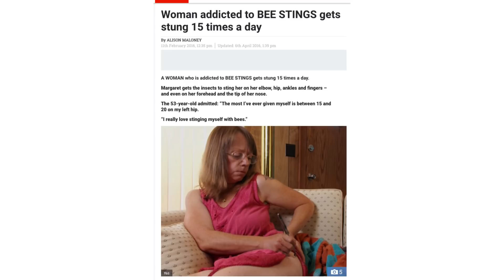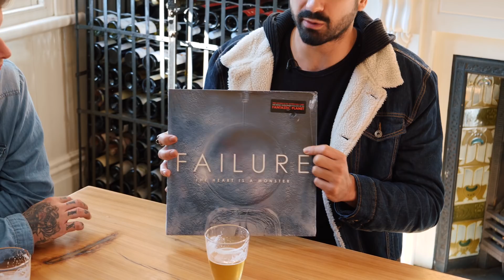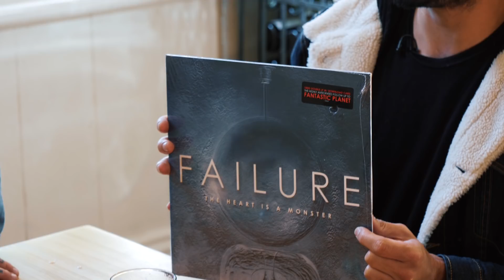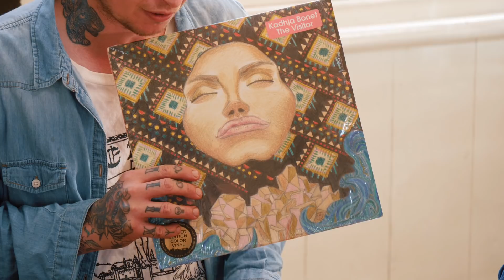Good Food Shit Chat - Orphan's Kitchen (Episode 2)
In this episode we're heading to award winning Orphan's Kitchen in Ponsonby to have breakfast with the head chef Conor Mertens.

We talk to Aaron Aziel from The Tattooed Heart on Karangahape Rd, Newton, Auckland.

And we review and give away LP's by The Dillinger Escape Plan and Failure.
If you would like both of those albums, all you need to do is:

Then comment telling us you did it and you'll go into the draw.

The winner will be drawn two weeks from when this video was released.